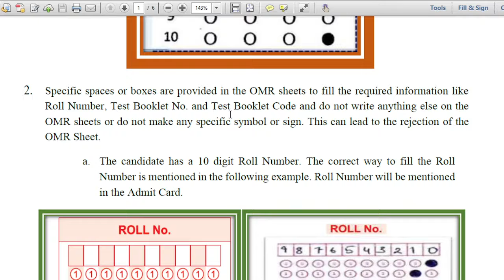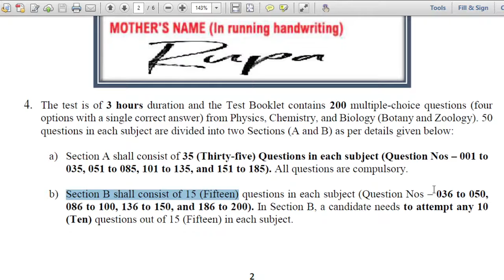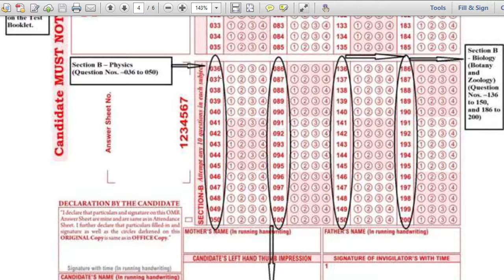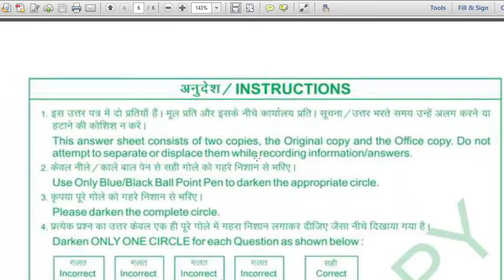NEET 2021 Latest Update New Pattern OMR Sheet Filling/NEET2021/NEET Guru Ji/MBBS/MCQ/MCC/NMC/NTA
NEET 2021 OMR Filling Instructions for new pattern from 2021